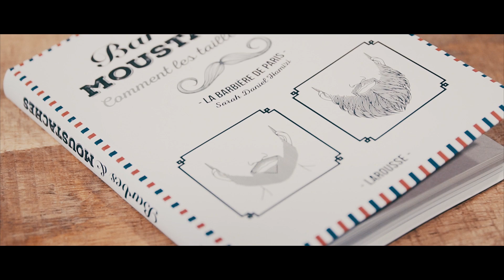Provence Spray / Carreau Concept La Garde (83) / Décoration Graffiti / A.Einstein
Fresque murale réalisée par Mathieu / Provence Spray, dans le nouveau showroom du magasin de carrelage Carreau Concept à La Garde (83)